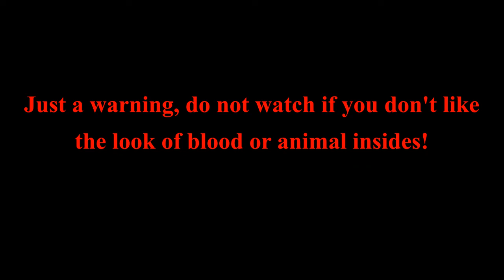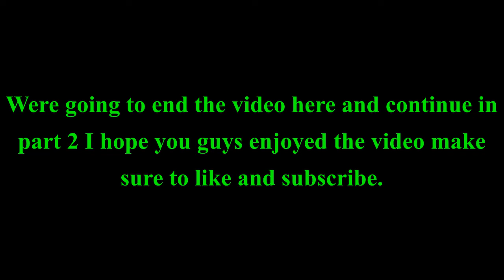Big game hunting in NL episode 3 part 1 (watch until the end)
In this episode Me Dad, Uncle Jim, The Goat, and Pop were up the line moose hunting and we got The Goats moose!  A 6 point bull I never got the shot on video because The Goat was too quick on the shot.